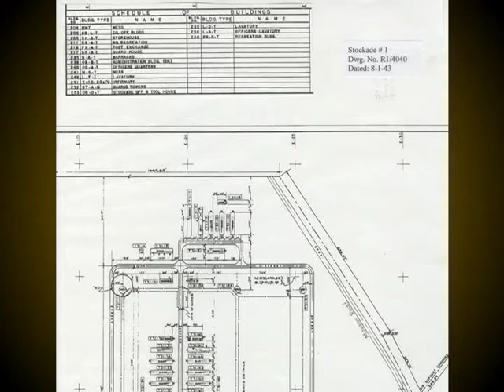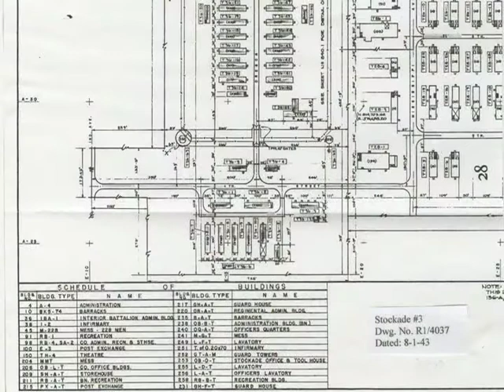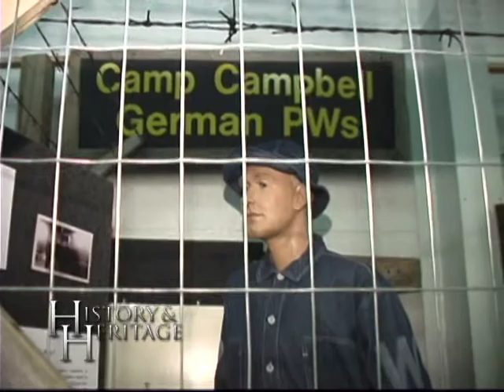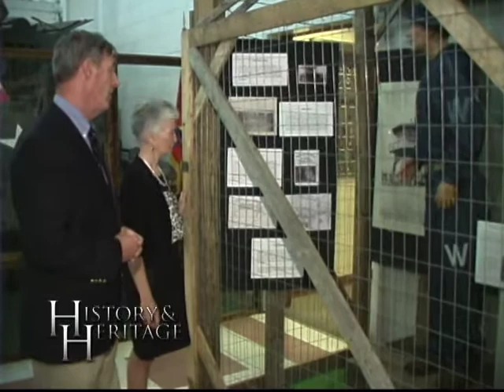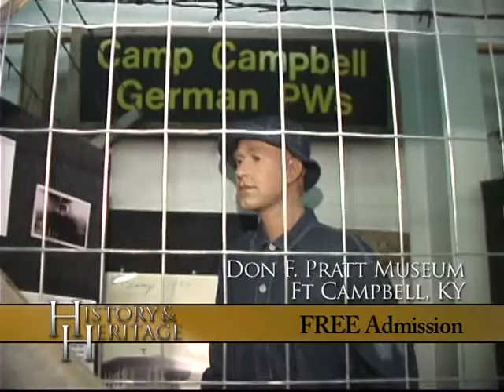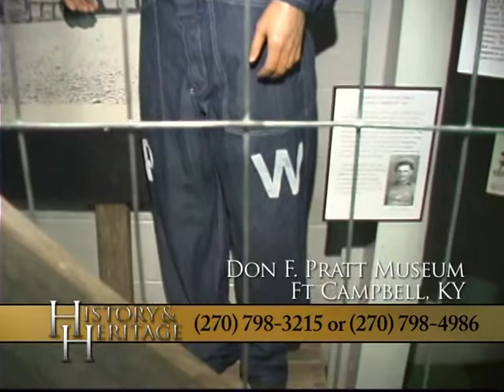History & Heritage Ep25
Pratt Museum, Fort Campbell KY